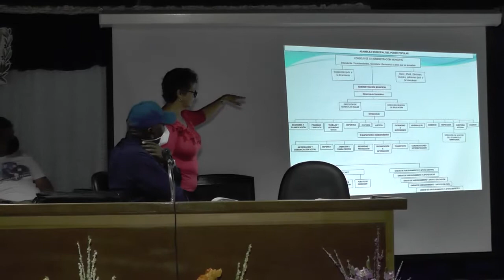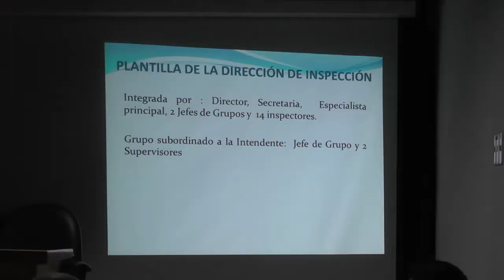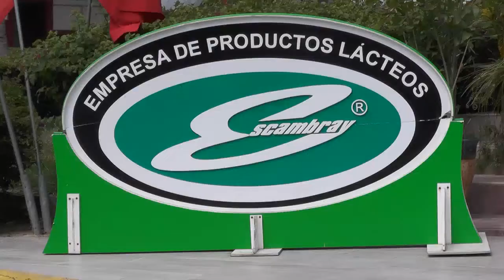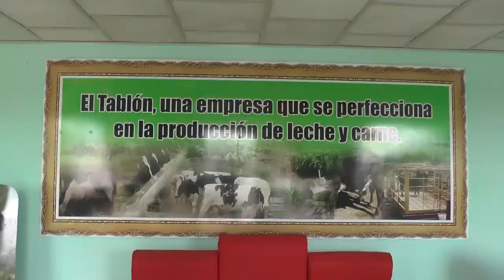Vicepresidente cubano Valdés Mesa visita municipio de Cumanayagua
El miembro del Buró Político y Vicepresidente de la República de Cuba, Salvador Valdés Mesa, visitó el municipio de Cumanayagua, donde se evaluaron objetivos económicos y sociales del territorio.